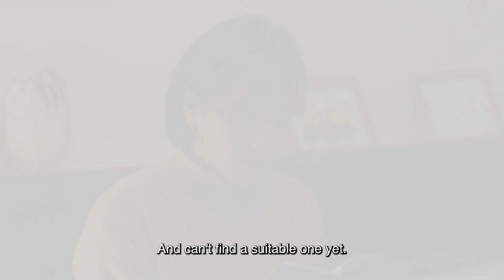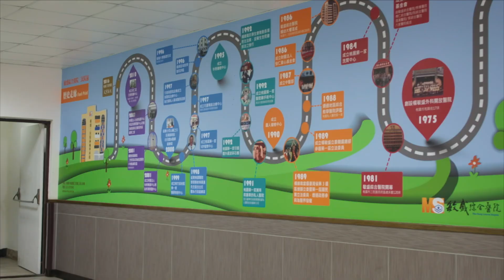【Multi Sub】Girl‘s Power S2 女兵日記之女力報到🪖EP109🪖Army Drama | Action/Funny | Army become worker